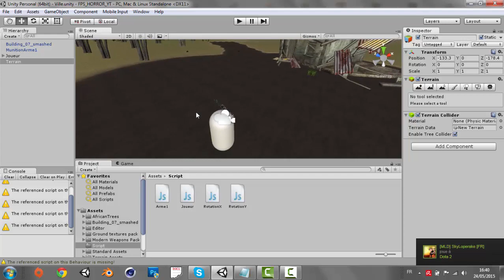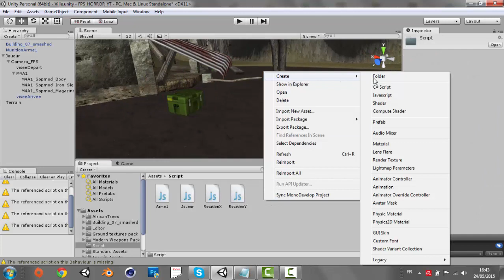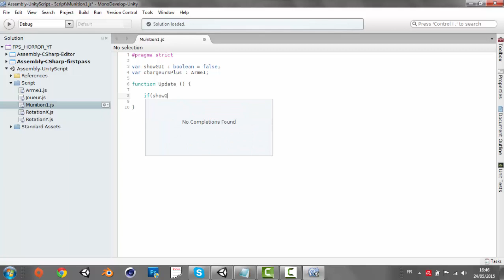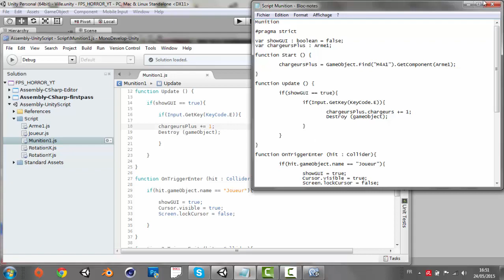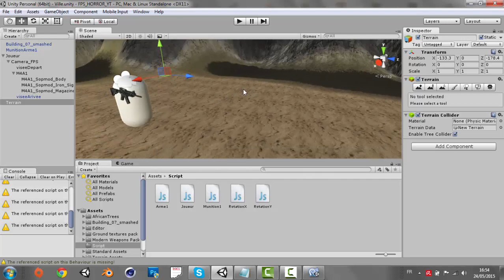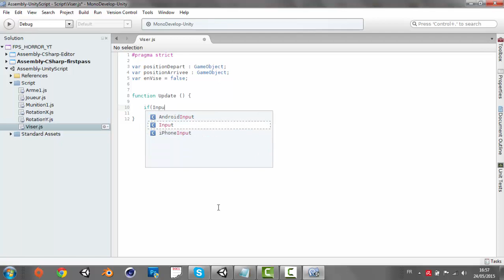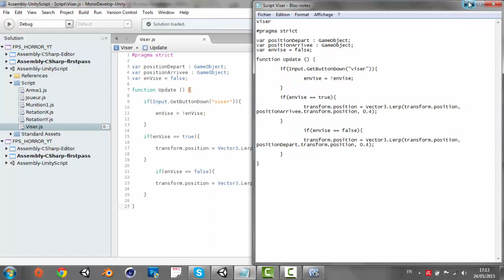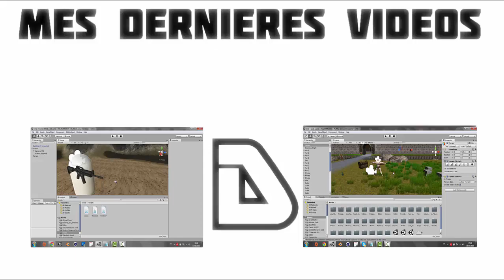Créer un FPS-Horror / Unity3D Ep#04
Hey tout le monde me revoici, j'espere que vous allez aimé la vidéo :D